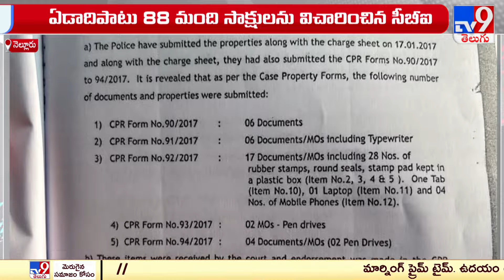మంత్రి కాకాణికి క్లీన్ చిట్ ఇచ్చిన సీబీఐ | AP Politics - TV9